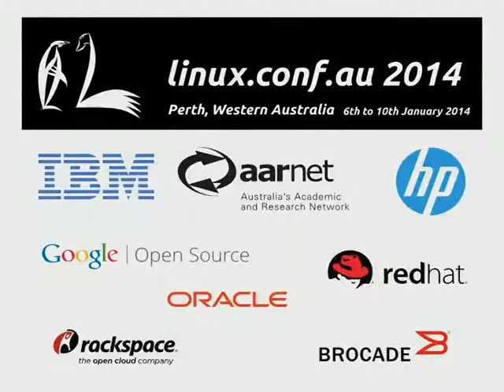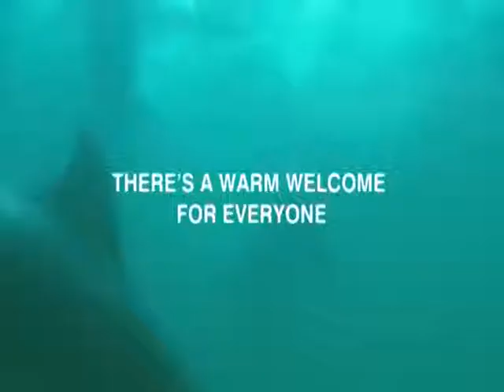LCA TV: Daniel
Daniel (a student who is at LCA for the first time) joins James Bromberger (LCA2003) on the LCA TV 2014 Stream